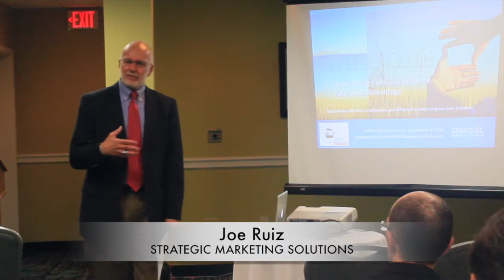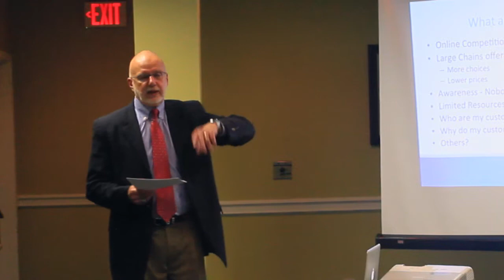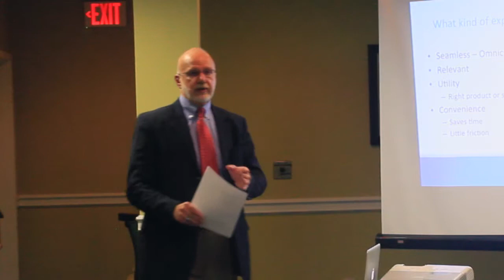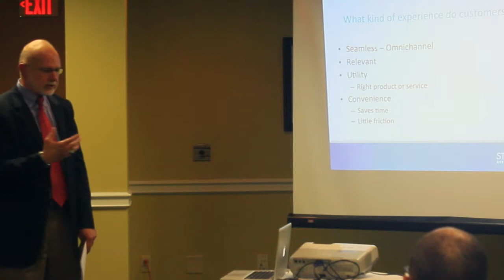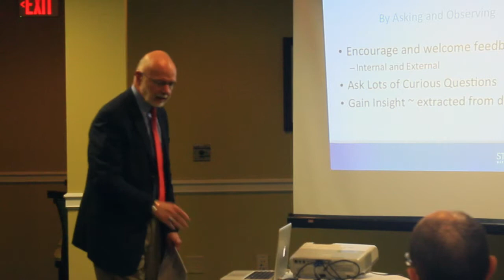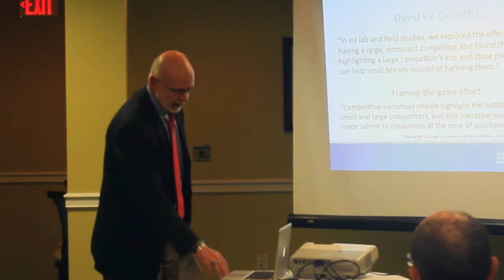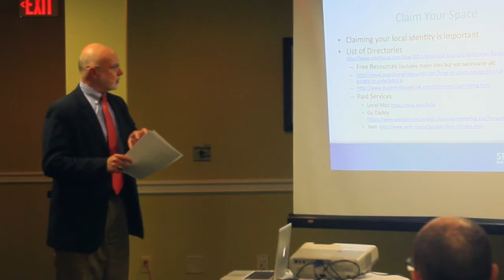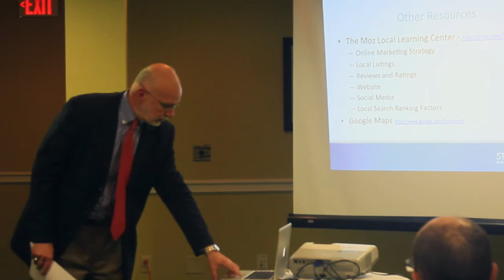Coffee Talk - Chesterfield County Chamber of Commerce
Joe Ruiz with STRATEGIC MARKETING SOLUTIONS speaks to members of the Chesterfield County Chamber of Commerce about how to create "Raving Fans" part of the Smarter Business Series presented by the Professional Development Committee.